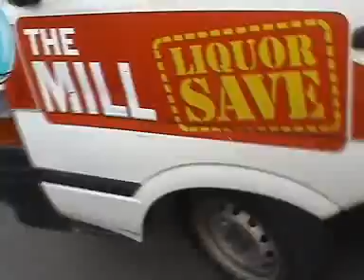Walk Of Shame - May 2005 - Pt 1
Putting a few retro WOS online. This is the first part of a WOS done at the end of May 2005. In case you dont know what the Walk Of Shame is - basically it's catching people walking home after sleeping over at a randoms place - and when caught they get questioned by the presenter about all the sorded details. Hilarity ensues. Enjoy. More recent WOS than these can be found